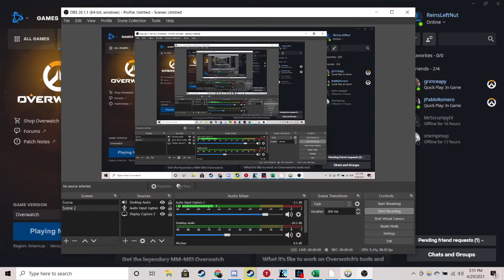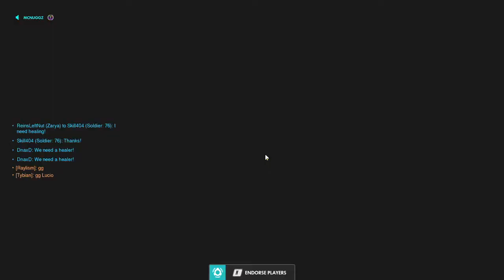ASMR GAMING | CLOSE UP INAUDIBLE WHISPERING | LETS PLAY | OVERWATCH